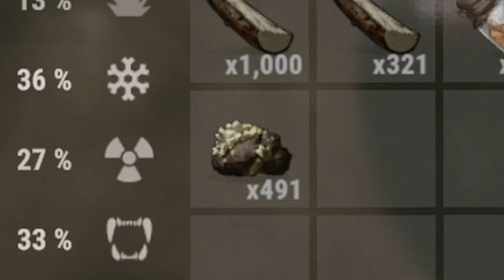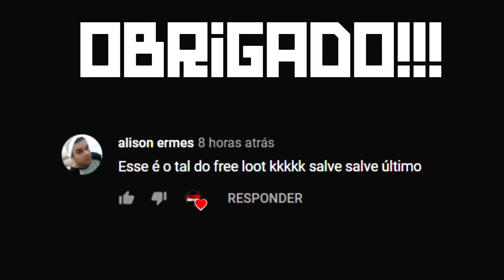RUST VANILLA 🏰 ULTIMO SOBREVIVENTE AIMBOT | RAID E HS